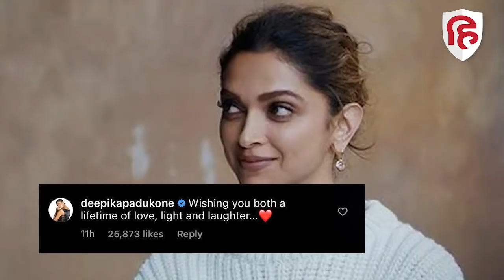शादी की तस्वीरों को देखकर क्या कहा रणबीर-आलिया के Exs ने | Deepika and Siddharth Reaction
आलिया और रणबीर की शादी की तस्वीरों पर दीपिकी पादुकोण, कटरीना कैफ और सिद्धार्थ मलहोत्रा ने क्या रिएक्शन दिया, देखे पूरी डीटेल इस विडियो में….

Instagram, Deepika Padukone, Sid dharth Malhotra, Katrina Kaif, Alia Bhatt Ranbir Kapoor Latest News, Latest Updates ALia and Ranbir,,RK Studio,Ranbir Kapoor,Ranbir Kapoor Alia Bhatt,Ranbir Kapoor Alia Bhatt Images,Ranbir Kapoor Alia Bhatt News,Ranbir Kapoor ,Ranbir Kapoor Alia Bhatt Wedding House video,आरके स्टूडियो,आलिया भट्ट,रणबीर कपूर,रणबीर कपूर आलिया भट्ट,रणबीर कपूर आलिया भट्ट वेडिंग,रणबीर कपूर आलिया भट्ट वेडिंग गेस्ट,रणबीर कपूर आलिया भट्ट वेडिंग हाउस